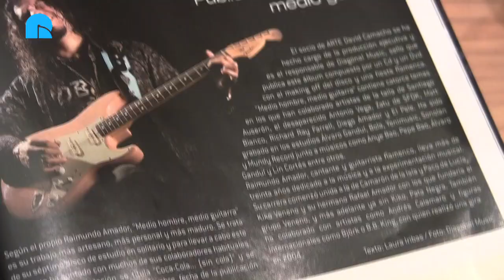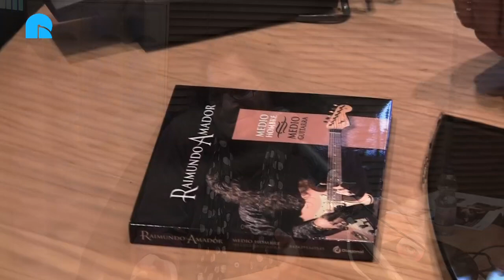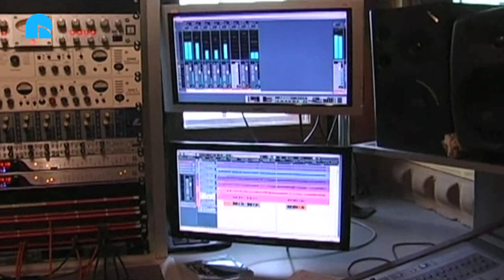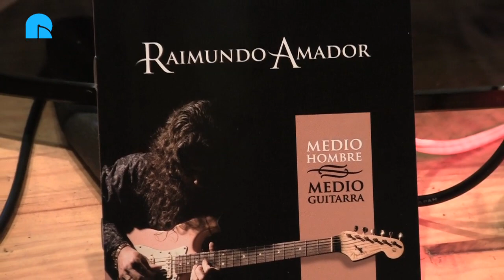Rockola.fm entrevista a... Raimundo Amador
) estuvo en nuestros estudios con "Medio hombre, medio guitarra", su nuevo trabajo tras 5 años de silencios. El sevillano se rodea de colaboradores como
Santiago Auserón, Antonio Vega, Zatu (SFDK), Matt Bianco, El Pele...  para dar forma a 14 temas más personales y maduros.